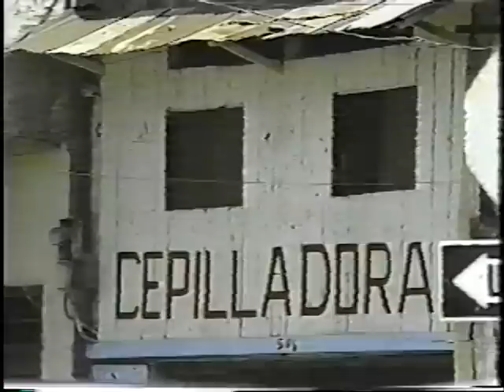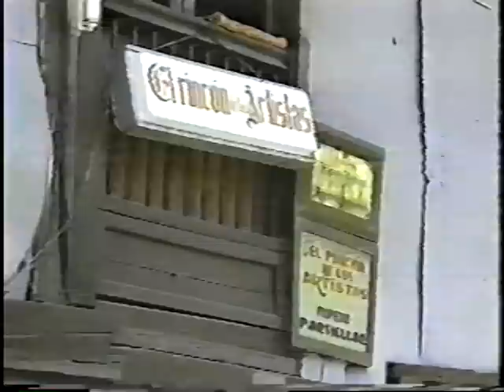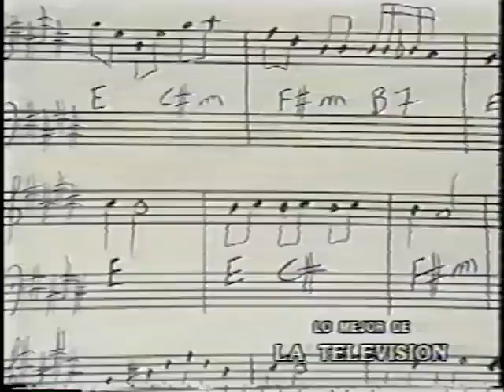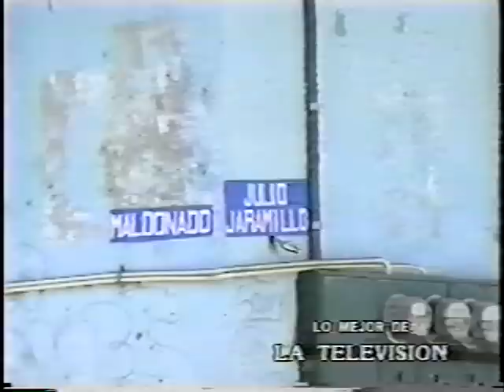PROGRAMA ESPECIAL SOBRE JULIO JARAMILLO.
JULIO JARAMILLO
Programa La Televisión, Quito (1994).
ENTREVISTAS A:   CARLOS RUBIRA INFANTE, GONZALO GODOY, FRESIA SAAVEDRA, PANCHO FERAUD, NICOLAS FIALLOS, 1994.